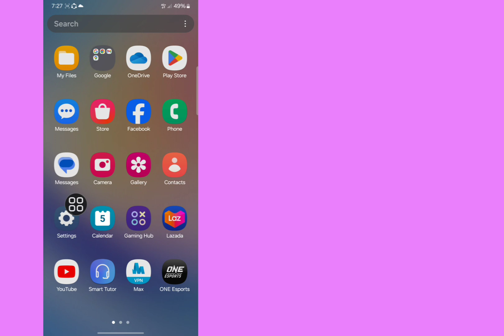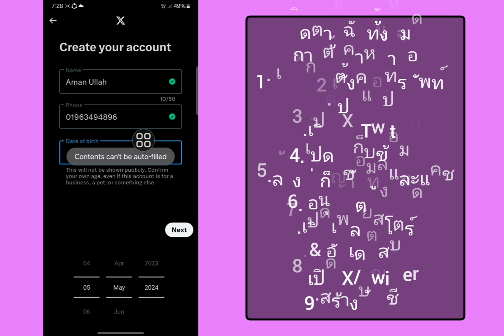ขณะนี้เราไม่สามารถลงทะเบียนหมายเลขโทรศัพท์นี้บน X(Twitter) 2024 ได้